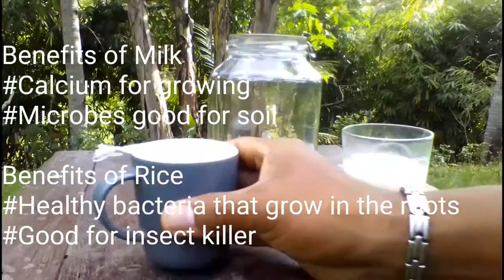How to make Organic fertilizer & insect killer Rice and Milk easy way.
Organic fertilizer & insect killer using rice and milk..this is the best fertilizer in flower to control the soil temperature please check my playlists to know the complete guide